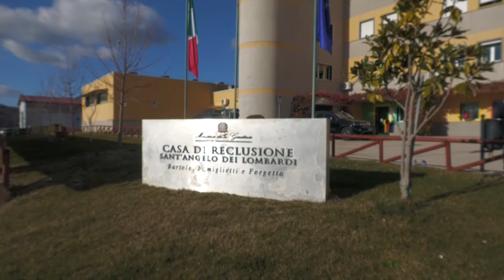Antonio, Domenico e Ciro, dopo il carcere un’altra vita è possibile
Inaugurati nel carcere di Sant’Angelo dei Lombardi le nuove attività gestite dai detenuti: bistrot, panificio e laboratorio di tappezzeria. Domenico, Ciro e Antonio: così stiamo ricostruendo la nostra vita.